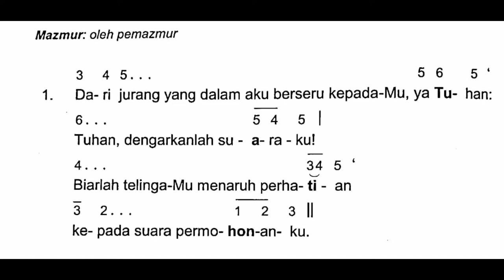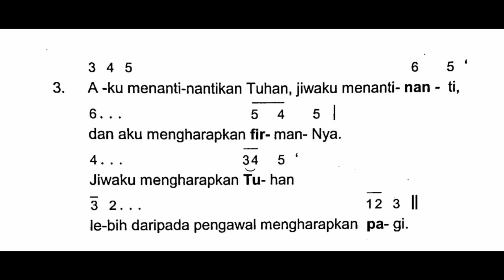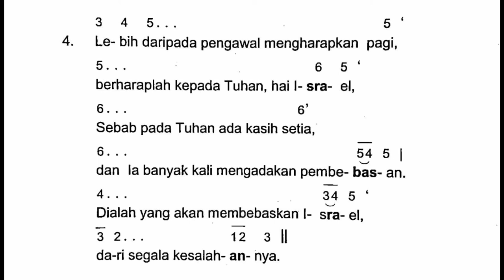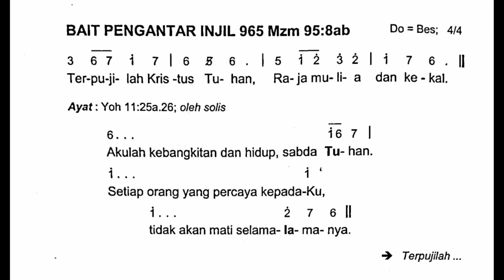[EDISI BARU] Prapaskah V (Kelima) | Tahun A | Mazmur Tanggapan dan Alleluya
Shalom!